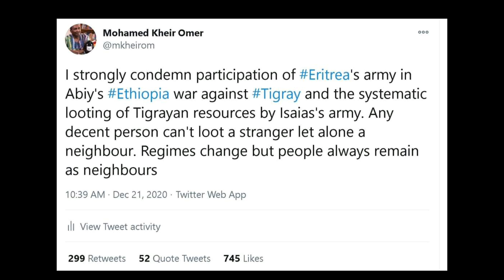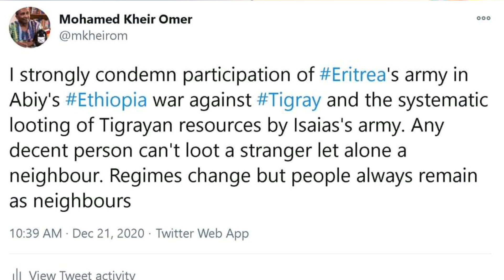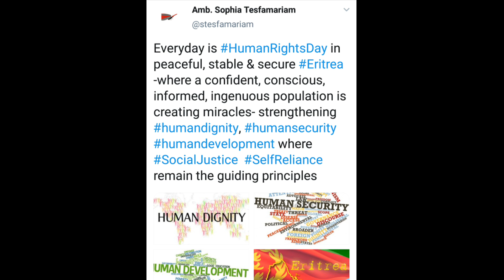" ነቲ ኣብ ትግራይ፡ ኣብ ልዕሊ ኤረትራውያን ስደተኛታትን ተጋሩን ዝግበር ዘሎ ግፍዒ፡ ኩሉና ክንኩኑኖ ኣሎና" Interview with Awet Haile